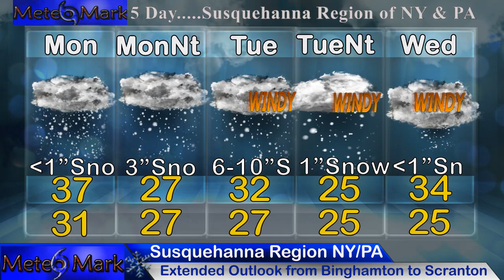Major Nor'easter to Cause Blizzard like conditions & Widespread 1-2+ Feet Snowfall, Full Analysis!!!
Major nor'easter taking aim on the northeast later Monday, Tuesday, and into early Wednesday, with tremendous snowfall, widespread 1-2 feet and locally higher amounts, with blizzard like conditions in some areas. Storm surge and flooding along the coastline, with major inland snowfall creating the biggest winter storm we have seen so far this winter season. I give you the entire timeline, snowfall rundown of what I think is going to occur, along with complete model analysis of snowfall totals all in this edition of MeteoMark's Weather Northeastern!

0:04 - Introduction to Big Nor'easter March 13-15 Upper Level Pattern
1:15 - Nor'easter Snowfall Forecast Totals from MeteoMark Mar 13-15
2:04 - Snowfall Totals March 10-11 Euro Run
3:46 - Euro vs GFS Model snowfall totals for the big Nor'easter Mar 13-15
4:47 - HRRR Future Radar of Big Nor'easter Mar 13-15, 2023
11:47 - GFS Analysis Outlook March 13-18 of Nor'easter & beyond!!!
13:10 - Euro Full Model Analysis of Nor'easter Mar 13-15
16:31 - Upper Level 500mb Analysis Euro on March 13-16 Storm
17:27 - Liquid Precipitation Forecast Mar 12-15
18:35 - Wind Field of Big Nor'easter Mar 13-15
20:19 - Temperature Analysis for the Northeast Nor'easter Mar 13-15
21:37 - Extended Outlook for Susquehanna Region of NY & PA
22:25 - Finale

Music
Item #51482439
Licensed To
Artist: wavebrigade
Description
MeteoMark